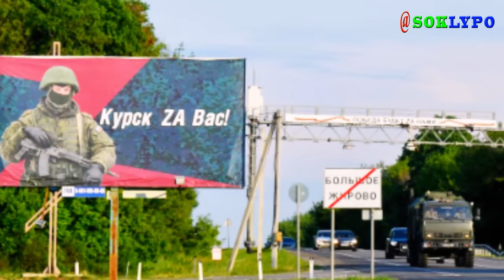អ៊ុយក្រែនថាកងទ័ពខ្លួនវាយប្រហារលើរថក្រោះរបស់រុស្ស៊ីនៅក្នុងខេត្តលូហ្គានភាគខាងកើត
♥ សូមអរគុណសម្រាប់ការទស្សនារបស់បងប្អូន
●▬▬▬▬▬▬▬▬ஜ۩۞۩ஜ▬▬▬▬▬▬▬▬●
●▬▬▬▬▬▬▬▬ஜ۩۞۩ஜ▬▬▬▬▬▬▬▬●